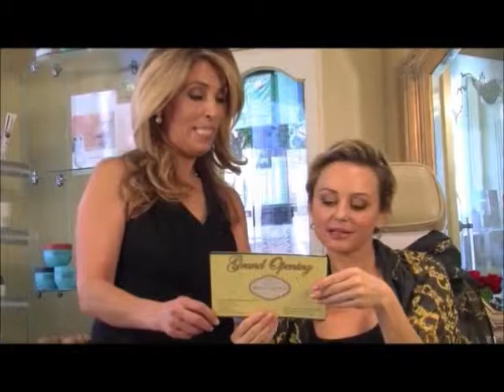Best Beverly Hills Manicure Treatments | Vida Emanuel Day Spa | 310. 246. 5111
Best Beverly Hills Manicure, Pedicure, Hair Extension Treatments | Vida Emanuel Day Spa | 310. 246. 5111